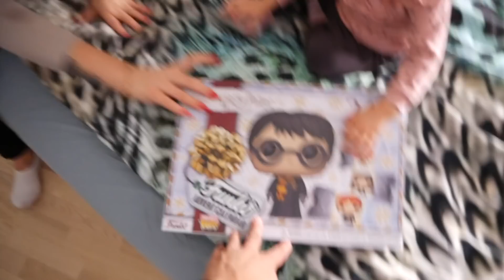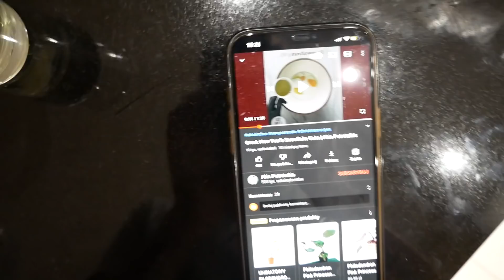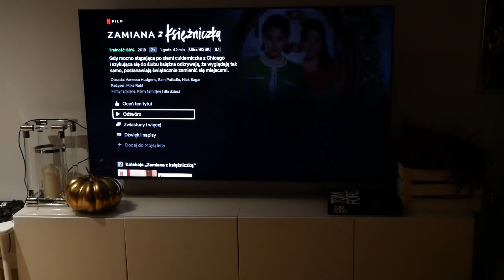ZACZYNAMY VLOGMAS 2021: KALENDARZE SĄ ŚWIETNE! VLOGMAS #1🌲🎅🏼